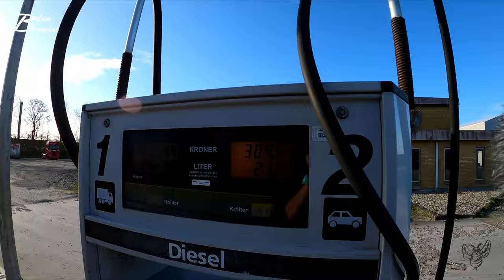EEEEEJjjjjiiiiii lever du stadig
Det er onsdag, jeg og barnet skal til et allersidste møde med familiegruppen...